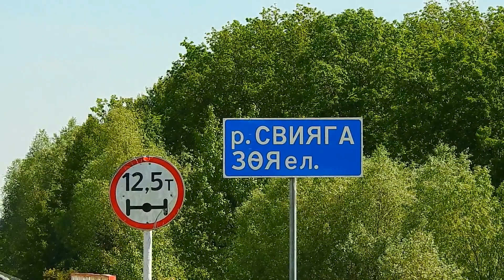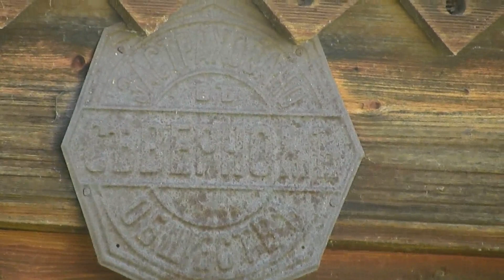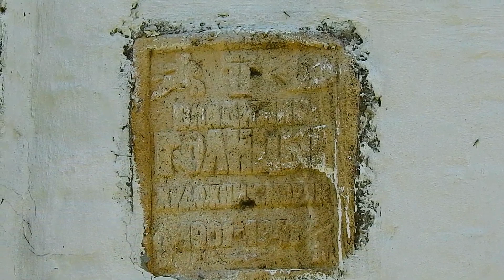На берегах реки Свияги. Велопоход.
Интересные и красивые места на берегах реки Свияги. Последние дни отличная солнечная погода и можно проехаться по этим заповедным местам.Необычен град остров Свияжский в устье реки. С древней историей. И вообще хорошо провести время на природе.Еще есть столько необычного в этих краях.